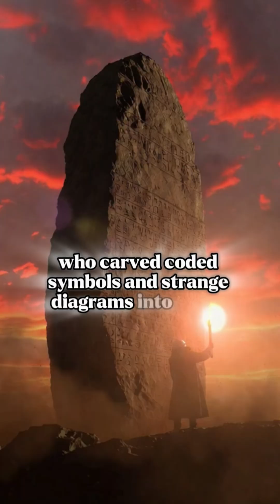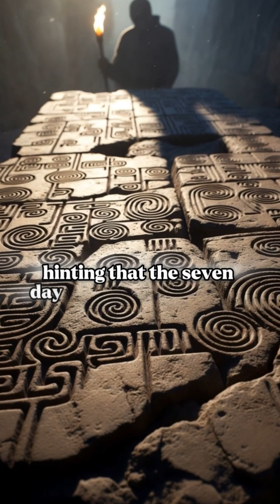Why a Week Is 7 Days — And NOT 10, 8, or 6 (The Mystery No One Truly Solved)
What if the calendar we follow every day… is actually based on an ancient mystery we never solved?
Why does a week have 7 days, but a month has 30? The moon follows a 29.5-day cycle — yet we still follow a 7-day rhythm that doesn’t match anything in nature.
This mystery began thousands of years ago when ancient astronomers carved strange symbols into stone tablets to decode the sky. Was the number 7 sacred? Scientific? Or a code… still controlling our lives today?

Let’s uncover why your entire schedule — school, weekends, holidays — is based on a number born from ancient superstition, not science.